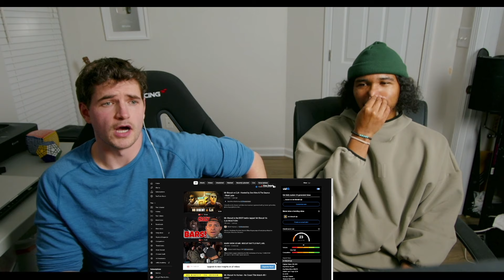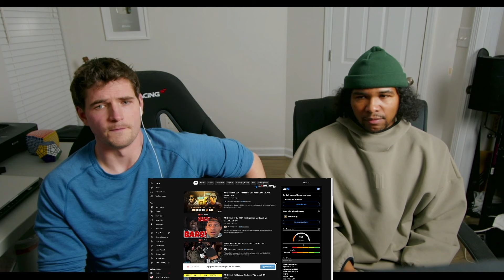SLEPT ON | Ep. 2 | MR. Biscuit & Fresco